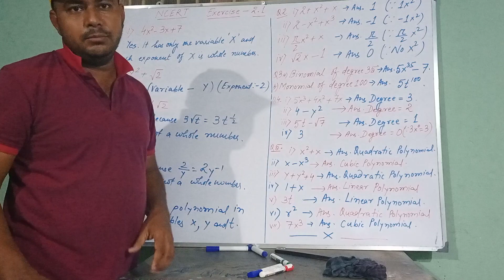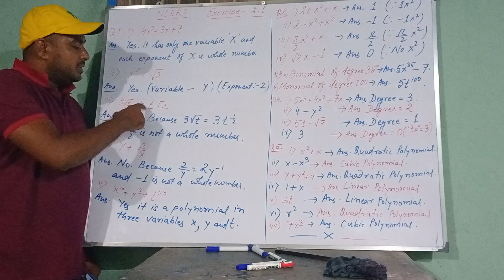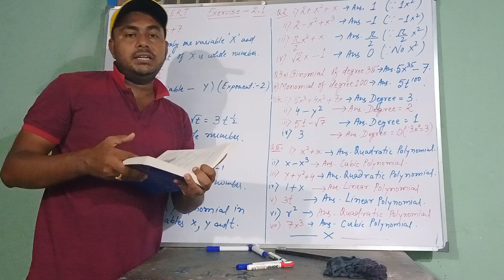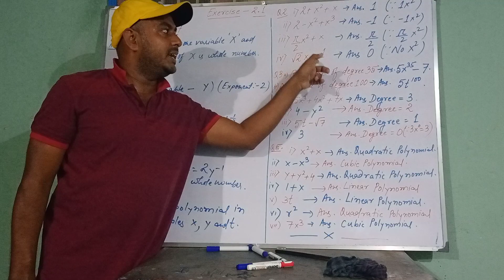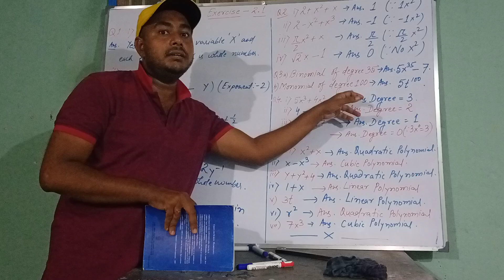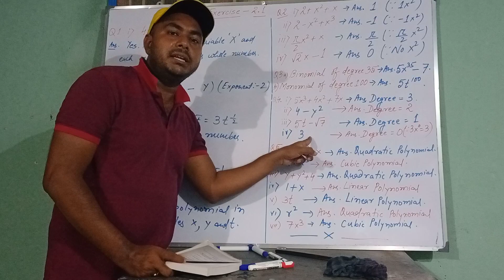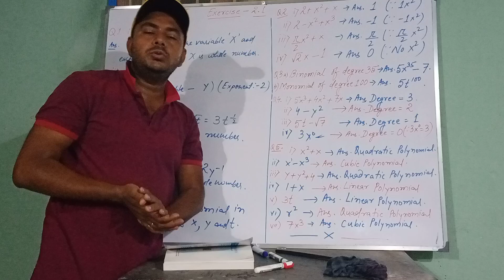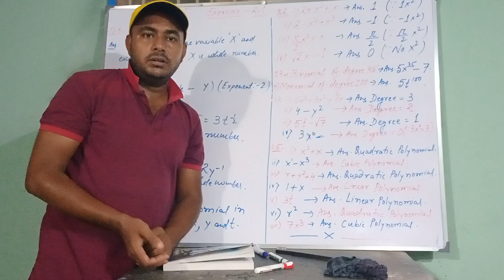Polynomials||Ex-2.1||Maths||Ncert||Class-9||Part-3||Study with Aroop Sir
Hello students,I am Aroop Sir.
I have disscused in this video about the chapter Polynomials.
So,watch out the videos From Introduction to Polynomials in my YouTube channel.

Links For the Whole chapter solutions-

So Don't Forget to watch out the videos.